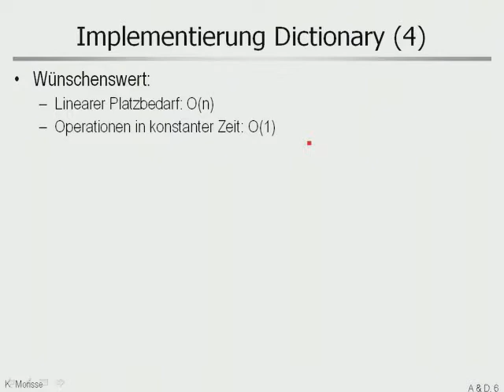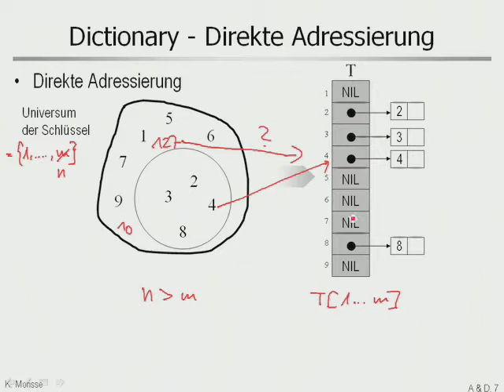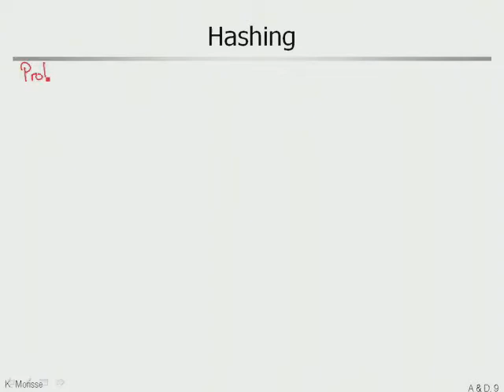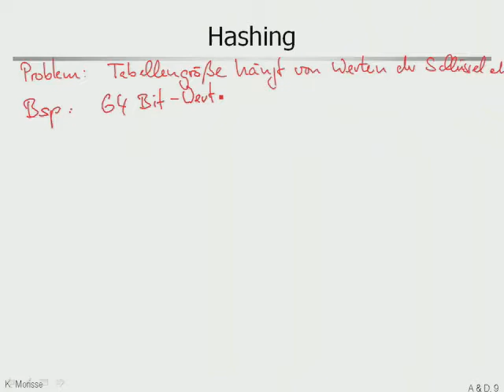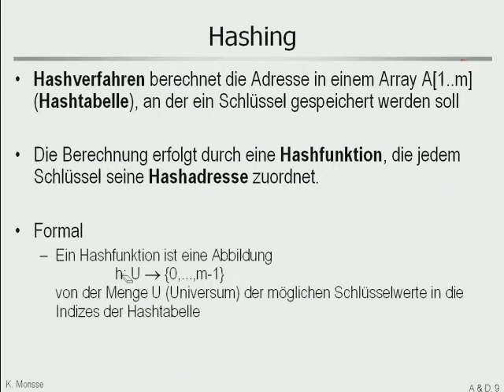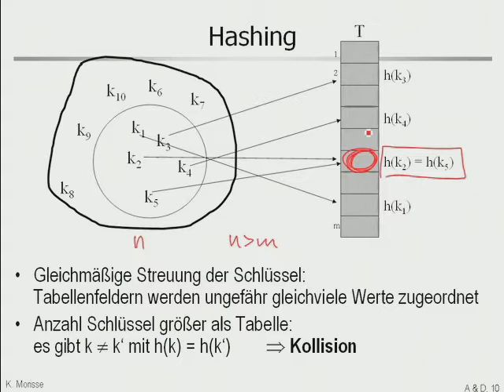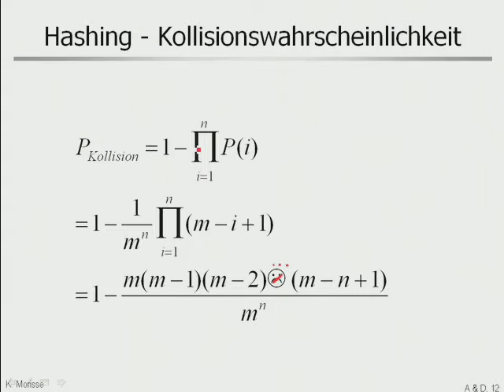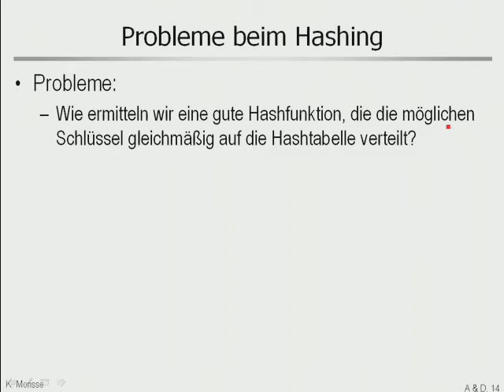aud 5 2 Prinzip des Hashing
Prinzip des Hashing: Operationen für ein Dictionary, Direkte Adressierung, Kollisionswahrscheinlichkeit
(Hassfunktionen etc. werden in einem anderen Video behandelt)